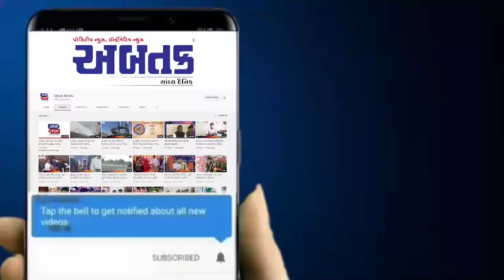સુરત : કામરેજ વિધાનસભા વિસ્તારમાં કોંગ્રેસ કાર્યકરોએ દુકાનો કરાવી બંધ